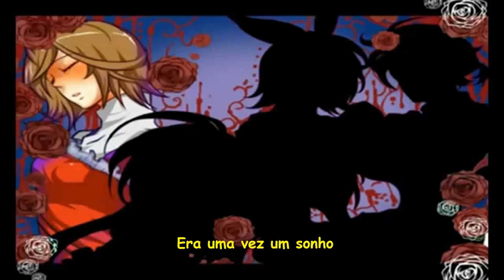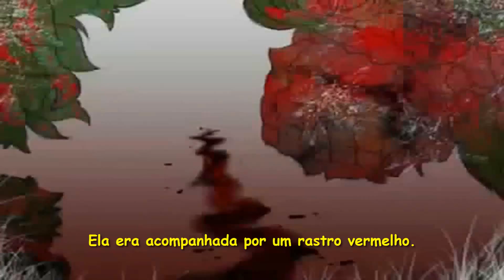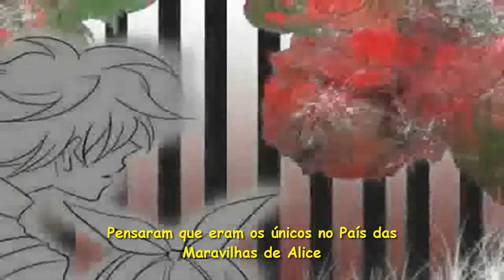Histórias Lendas e Creepypastas - O Caso Alice "Vocaloid - Alice Of Human Sacrifice"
Fala Galera, beleza? Como eu havia Postado Na page do Facebook, aqui está, mais um Histórias Lendas e Creepypastas, depois de tanto tempo :)
Peço para que assistam os avisos, para entenderem, o que acontece, pois sei que tem gente que pula os avisos, então peço para que assista pelo menos este xD
E hoje, Falaremos sobre o famoso Caso Alice. Mas querem saber mais? Assistam o vídeo, e espero que gostem xD